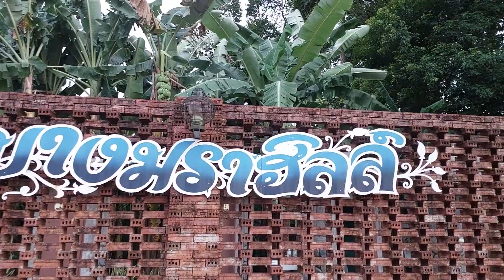บาง มรา ฮิลล์ ตะกั่วป่า,Bang Mra Hill Takua PA Thailand. 2 April 2023.